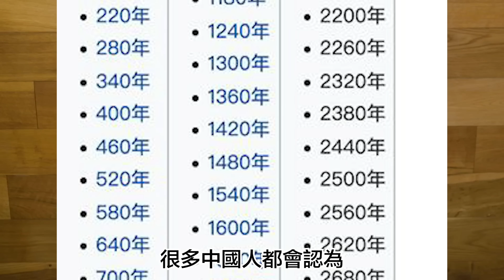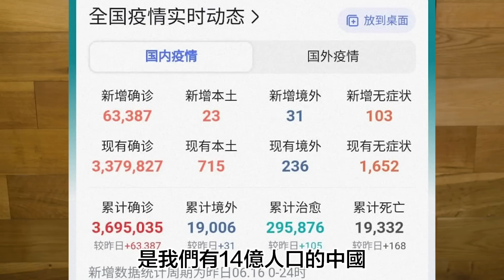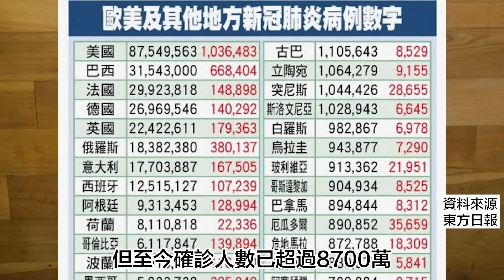華記6月22日Sumsum報導：大膽預言 未來60年的中美變化！ 庚子年的啟示｜因果關係